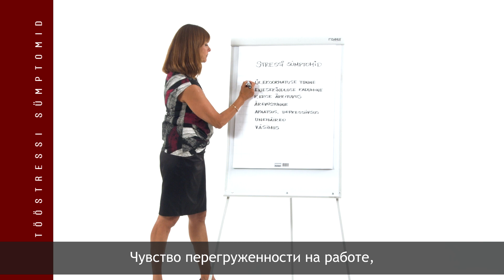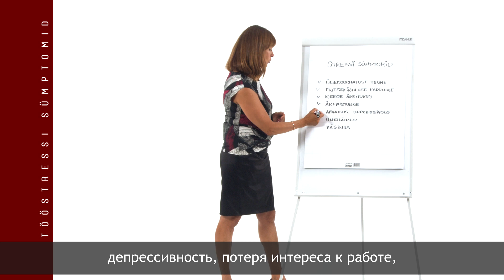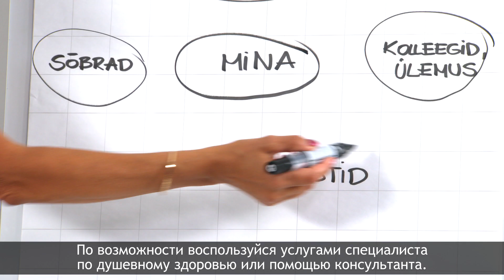Как избежать от рабочего стресса